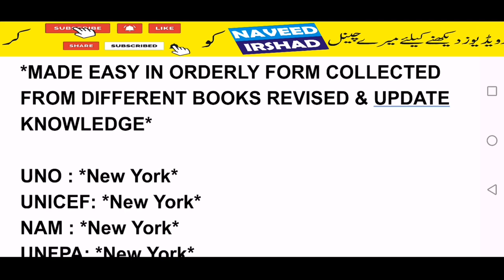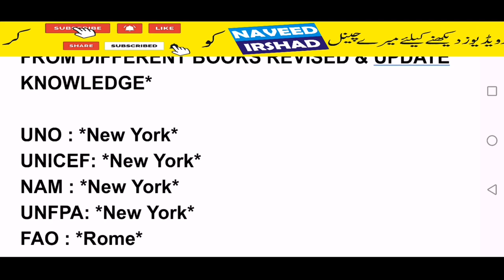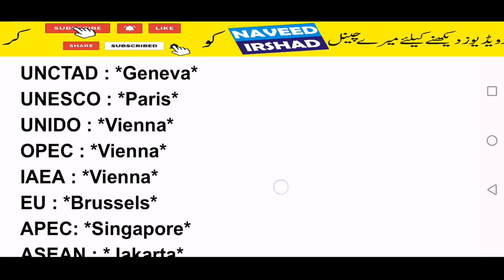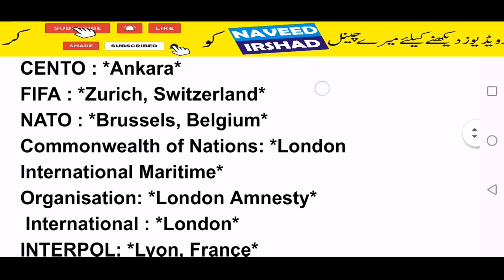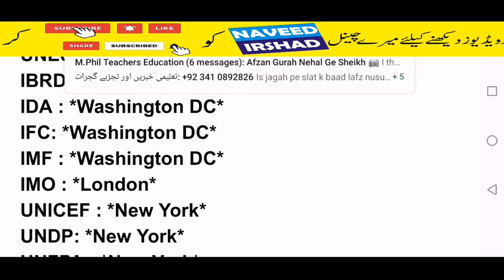International Organizations & Headquarters by nvd | organization and headquarters |GK naveed vlogs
in this video mr naveed irshad used data from different books to compile and made this video of international organizations head quarters.aslo you can watch video and like comment and also sub the channel.

additional reated-
international organisation
international organisation lecture
international organisation bcs
international organization for upsc
international organisation and their headquarters
international organisation and their headquarters wifistudy
international organisation and their headquarters and establishment year
international organisation and their headquarters tricks in english
international organisation and their headquarters in english
international organisation and their headquarters for upsc
international organisation and their headquarters and heads 2020
nasa headquarters
who headquarters
icc headquarters
unicef headquarters
woorld bank headquarters
ISRO headquarters
drdo headquarters
rbi headquarters
adb headquarters
un headquarters
bcci headquarters
unesco headquarters
fifa headquarters
asean headquarters
atp headquarters
imf headquarters
g 20 headquarters
g 7 headquarters
bimstec headquarters
iaea headquarters
sco headquarters
nato headquarters
saarc headquarters
undp headquarters
opec headquarters
ilo headquarters
world court headquarters
wwf headquarters
wada headquarters
nada headquarters